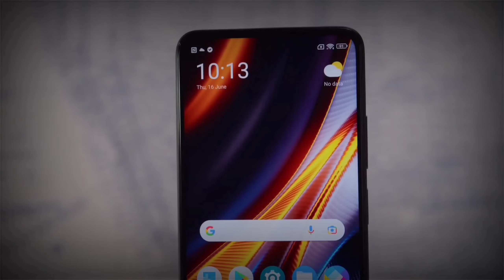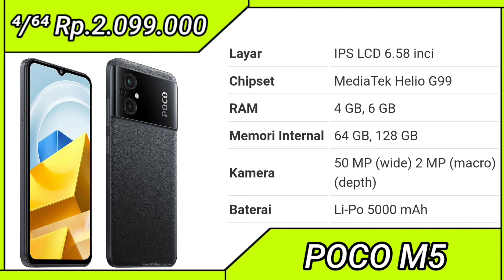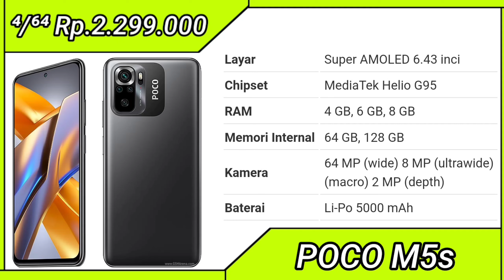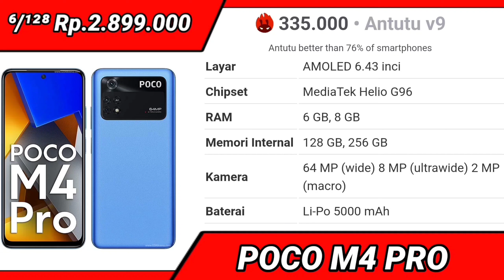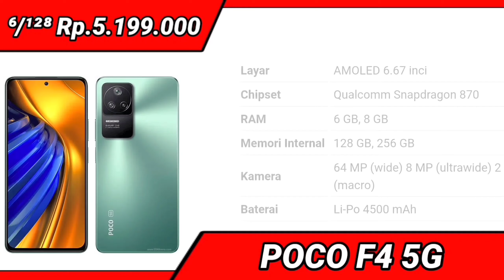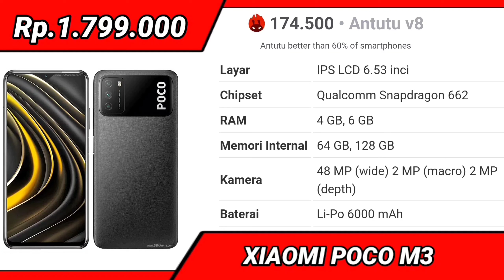Mulai Rp.1,8 Juta MENANG BANYAK ‼️ RAM 12GB, SNAPDRAGON 8GEN1 - HARGA HP XIAOMI POCO TERBARU 2023